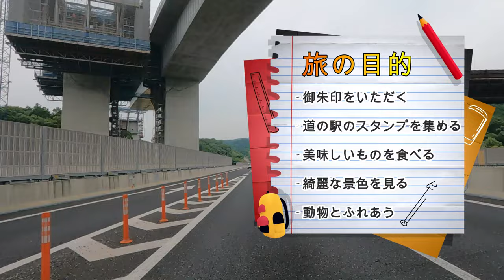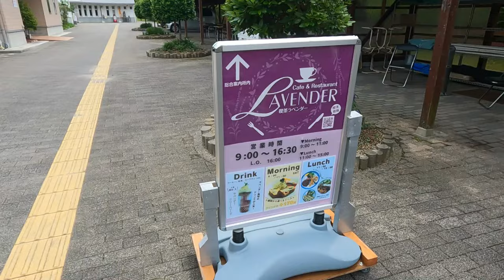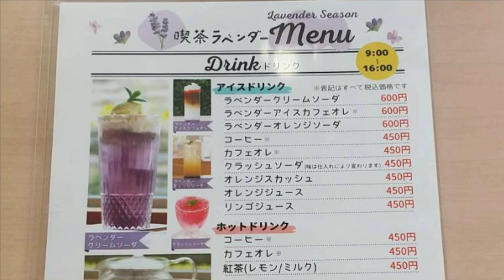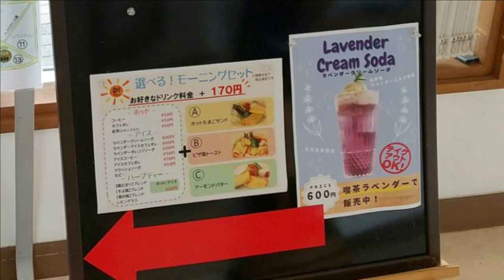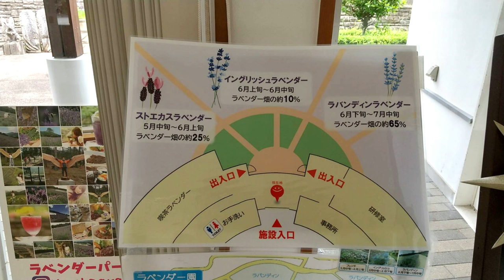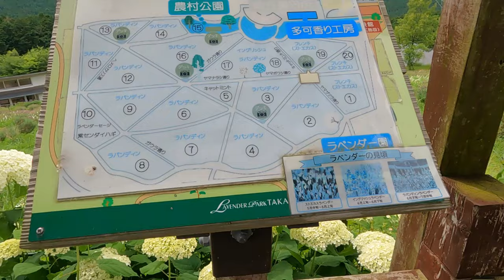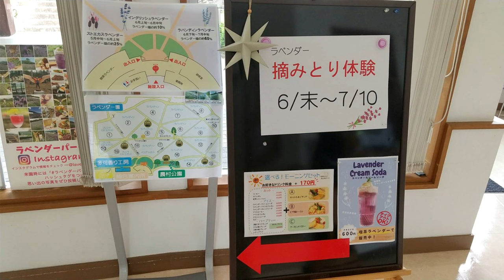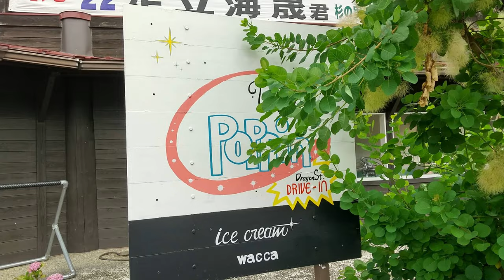【兵庫】ラベンダーパーク多可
イングリッシュラベンダーを見に行ってきました( *´艸｀)
今回は食べられなかったので、いつかラベンダーソフトクリームを食べにもう一度行きたい！
他のラベンダーも見頃の時に行ってみたい
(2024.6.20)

※音撮りの時には知りませんでしたが、調べてみたら西日本ではイングリッシュラベンダーがとても育てにくい環境らしいです。地元ではよく見る品種だったので気軽に割合少ないなーなんて言ってしまいましたが(反省しています)、粘り強く工夫して育てるまでに至った職人さんたちは本当に凄いと思います！ラベンダーの事が知れて勉強になりました。
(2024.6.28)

【目次】
0:00　オープニング
4:51　ラベンダーパーク多可到着
6:30　カフェへ
15:05　ラベンダー園へ(謎の花)
16:20　イングリッシュラベンダー①
17:53　キャットミント通り・デッキ①
19:08　イングリッシュラベンダー②
21:07　ストエカスラベンダー(枯れてます)
22:45　デッキ②
23:50　ラバンディンラベンダー
25:41　買った物の話(画像なし)
28:01　閉店していたアイス屋さん
30:30　西紀SAで食べたもの
32:46　帰り道
34:36　今日のお会計

【今回の旅先(参考・引用元)】
ラベンダーパーク多可
ラベンダーパーク多可とイングリッシュラベンダー育成の難しさ

【自己紹介】
のんびりふたり旅=のん旅
ふたりでのんびり旅をする動画をあげていければなと思います！
主に道の駅のスタンプ、御朱印、グルメを中心に動画を撮っていきます！
旅の記録動画みたいなものなので、ぐだぐだでたいして面白くないかも…
しつもんはコメントで！

【イラスト・BGM素材】
しまっこ　ゆるアイコン